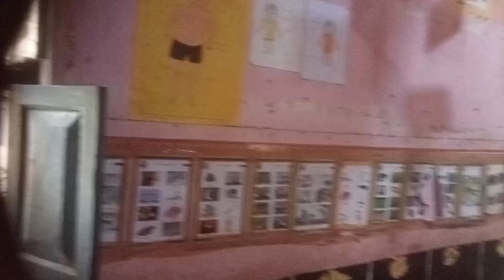1st STD nali Kali class room.ghps surahonne.🇮🇳🎒